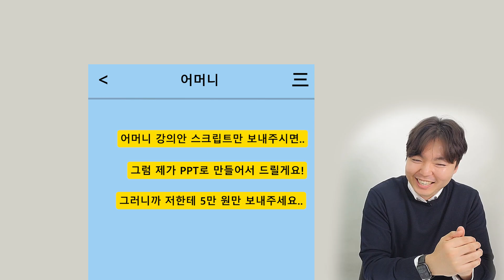퇴근 후 부업으로 시작해 4개의 사업체 대표까지! 파워포인트 PPT부업으로 월 200만원 더 버는 법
▶오늘만난사람 : 리더리안_David